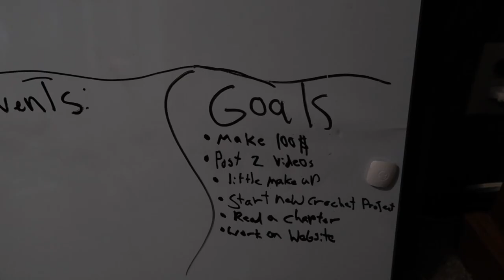Reset With Me for the new Semester!